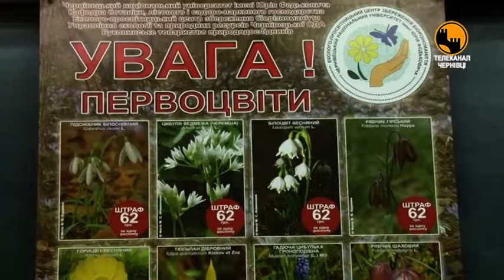Проблеми, що виникають на шляху збереження первоцвітів на Буковині